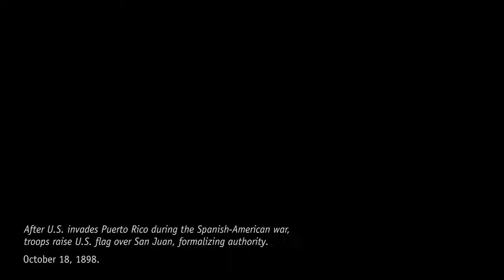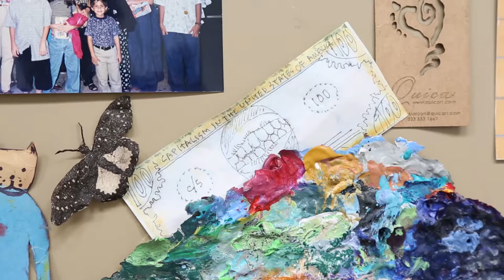Radical Women: Poli Marichal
Radical Women: Latin American Art, 1960–1985 runs from September 15th, 2017 to December 31, 2017.

Part of Pacific Standard Time: LA/LA, this exhibition will reappraise the contribution of Latin American women artists and those of Latino and Chicano heritage in the United States to contemporary art.
Parte de Pacific Standard Time: LA/LA, esta exposición revalorizará las contribuciones de las artistas latinoamericanas y las artistas latinas y chicanas al arte contemporáneo.